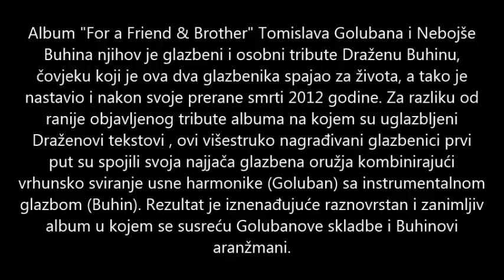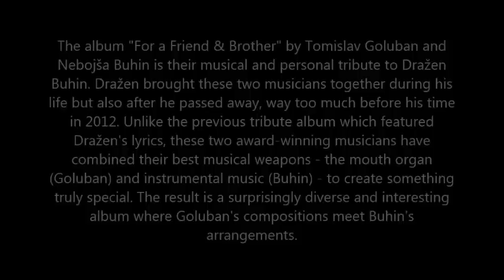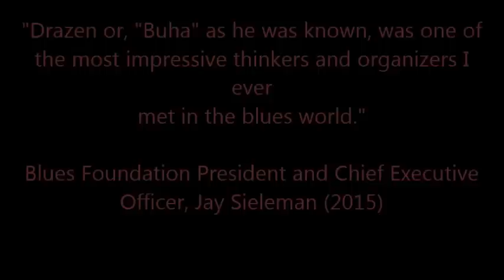Tomislav Goluban & Nebojsa Buhin - FOR A FRIEND & BROTHER (album preview)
Tomislav Goluban & Nebojsa Buhin - FOR A FRIEND & BROTHER

The album "For a Friend & Brother" by Tomislav Goluban and Nebojša Buhin is their musical and personal tribute to Dražen Buhin. Dražen brought these two musicians together during his life but also after he passed away, way too much before his time in 2012. Unlike the previous tribute album which featured Dražen's lyrics, these two award-winning musicians have combined their best musical weapons - the mouth organ (Goluban) and instrumental music (Buhin) - to create something truly special. The result is a surprisingly diverse and interesting album where Goluban's compositions meet Buhin's arrangements.

Album "For Friend & Brother" Tomislava Golubana i Nebojše Buhina njihov je glazbeni i osobni tribute Draženu Buhinu, čovjeku koji je ova dva glazbenika spajao za života, a tako je nastavio i nakon svoje prerane smrti 2012 godine. Za razliku od ranije objavljenog tribute albuma na kojem su uglazbljeni Draženovi tekstovi , ovi višestruko nagrađivani glazbenici prvi put su spojili svoja najjača glazbena oružja kombinirajući vrhunsko sviranje usne harmonike (Goluban) sa instrumentalnom glazbom (Buhin). Rezultat je iznenađujuće raznovrstan i zanimljiv album u kojem se susreću Golubanove skladbe i Buhinovi aranžmani.
Na CD-u se nalazi 12 instrumentalnih pjesama koje se kreću od radio-frendly pjesama, country americane i bluesa pa sve do ambijentalnih tonova. Virtuozna usna harmonika Tomislava Golubana dominira i vodi cijeli album protkan melodijama i zanimljivim temama, tugom i sjetom. Pjesme su svojim gostovanjima između ostalih obogatili Vava (gitara) u instrumentaloj verziji potresne "Play The Blues" i bluesom obojenoj "Thunder Nights", Lela Kaplowitz (glasovi, step) u delta bluesu "Hook walk", Danko Burić (viola) u razigranoj " St.Martin" i ogoljenoj "Sleepy thing", Bruno Krajcar (klavir) u "Wrong patch" i "Dont you".
Goluban je zaslužan za sve pjesme na albumu, četiri su zajedničko djelo Golubana i Buhina. Aranžmane potpisuje Nebojša Buhin. Album je miksao Mladen Malek, produkciju potpisuju Goluban & Buhin, a objavljuje ga "Spona".

Video edited: Hrvoje Jurina